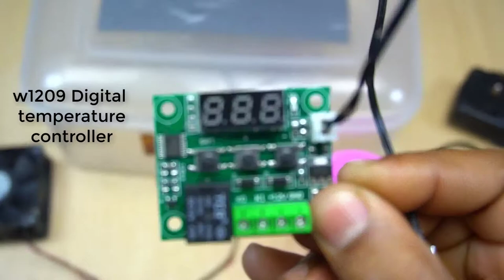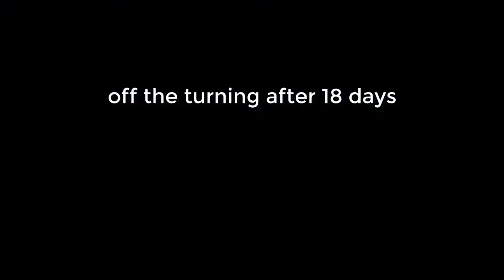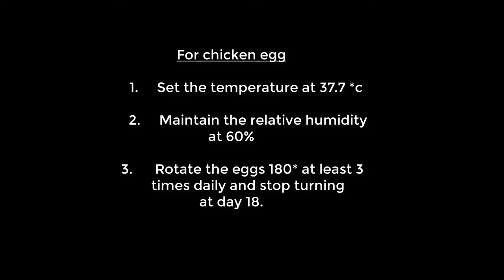How to make a mini Egg Incubator at home 2019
chicken farm